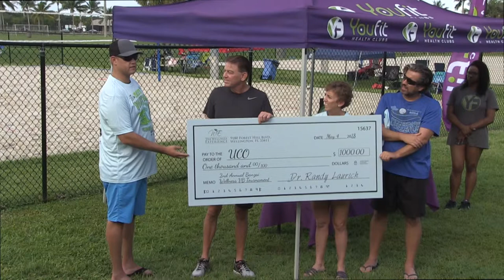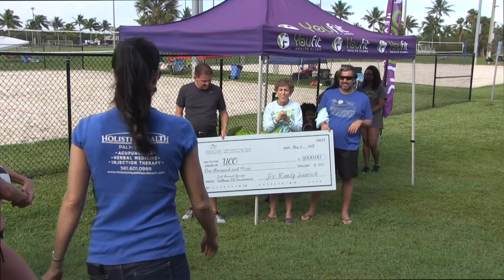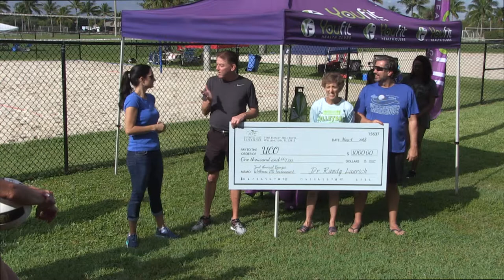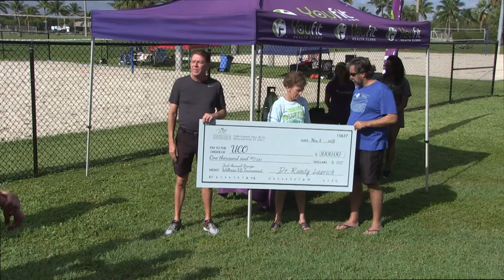Opening Ceremony 2nd Annual Wellington Volleyball Challenge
Seventeen teams participated in the 2nd Annual Wellington Volleyball Challenge which took place May 5th at the Village Park Athletic Complex and raised $4,150 for United Community Options of South Florida. It was a wonderful day of intense but friendly competition. This is the opening ceremony to the event.

The event was presented by Banzai Wellness Magazine. Sponsors included The Wellness Experience (Title Sponsor), Bolay, YouFit Gym ,The Salt Suite, Holistic Health of Palm Beach , Republic Wine Distributing Company, Wellington Landings Middle School, Massage Envy Royal Palm Beach, Pristine Contour and Gray Robinson Attorneys at Law and Electric Motors of the Palm Beaches.